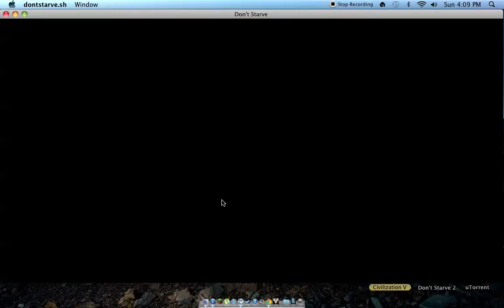Don't Starve Eps: 4 Froggle Bunwhich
Burning down trees to make stuff... something very helpful to the environment, but don't forget to murder rabbits for earmuffs